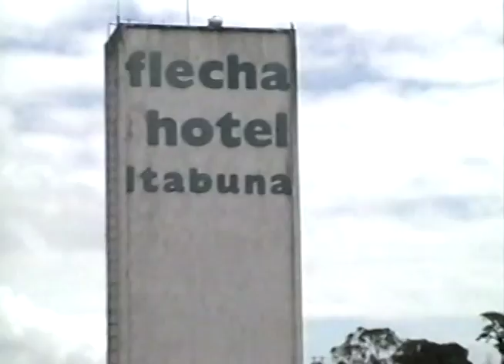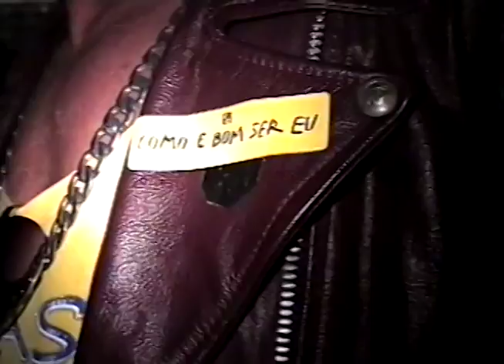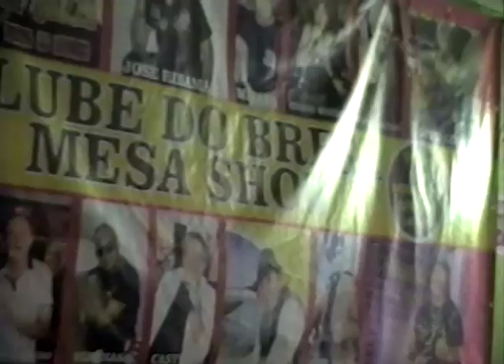Givly Rumo a Edson, Lambada Quente | VOID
Projeto da Revista Void #101

Givly Simons atravessou o país pra chegar até o primo Edson Wânder. 40 horas de ônibus, nenhum banho. O cheiro de cheetos só acabou na feira de São Cristóvão do Rio de Janeiro. Primos juntos, show marcante. Um mix de solenidade, suor e schakundun.

Imagens e Edição de Lucas Nóbrega
Com Givly Simons (Figueroas lambada quente), Edson Wander, João Pessanha e grande elenco.